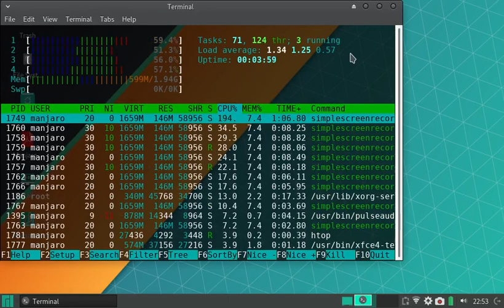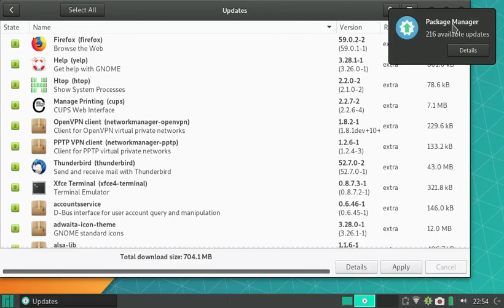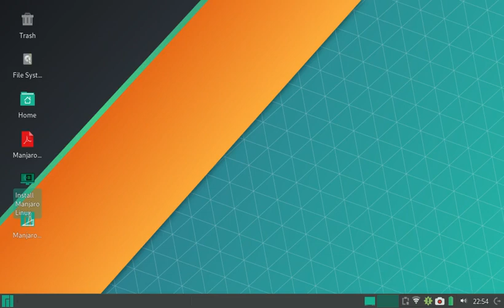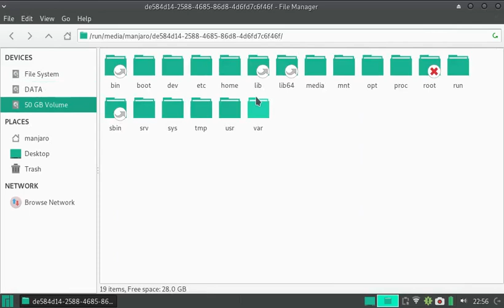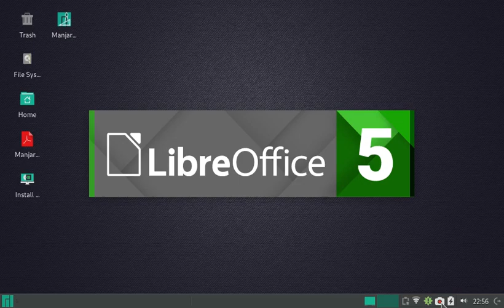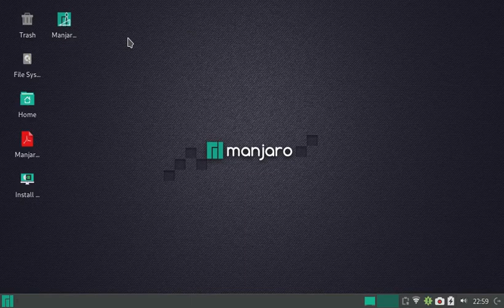Manjaro Linux xfce-17.1.7 Stable Tanıtım (Promotion)